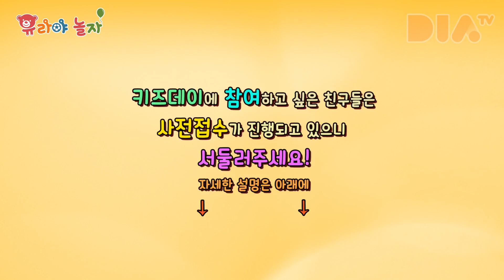유라야놀자와 클레버TV가 함께하는 키즈데이! 롯데백화점 문화센터 팬미팅 토크콘서트 커버댄스 [유라]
2018년 6월 10일 일요일 오후2시!
롯데백화점 영등포점에서 유라와 클레버TV 친구들이 함께하는 키즈데이가 열려요! 유라와 궁금한 이야기도 나누고, 클레버TV 친구들의 커버댄스도 보고~
아쉽게도 공연장 좌석이 한정되어 있어서 선착순 마감이래요~
유라와 클레버TV 친구들이 보고 싶다면
아래의 링크로 들어가 수강신청을 해주세요~!!
(롯데문화센터 수강신청에서 강좌명에 "유라"라고 검색하시면 됩니다.
롯데백화점 문화센터 강좌로 수강료 2,000원의 결제가 필요합니다)

[관련 채널]